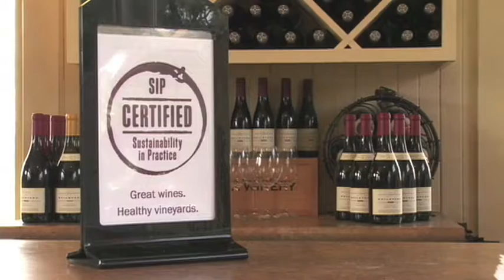SIP Certified Sustainable Vineyards and Wines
The Sustainability in Practice (SIP)™ Certification program provides a way for vineyard's to verify their attention to integrated farming practices through a commitment to the environment, equitable treatment of employees, and economic stability. Developed by the Central Coast Vineyard Team, a non-profit dedicated to sustainable winegrowing since 1994, this program represents one extension of the group's many innovative programs.